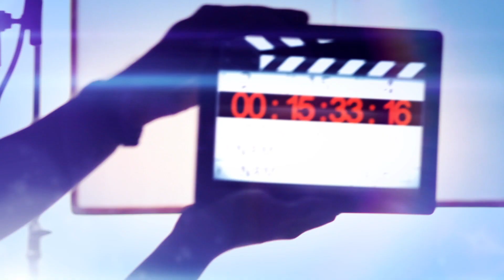SOMOS NETFLIX | ILIANA DONATLÁN